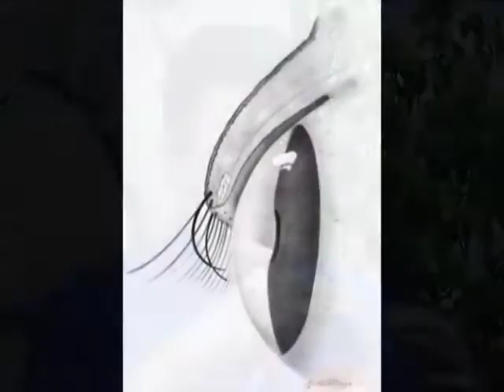Rudy Capella nos habla de Lentes terapeuticas